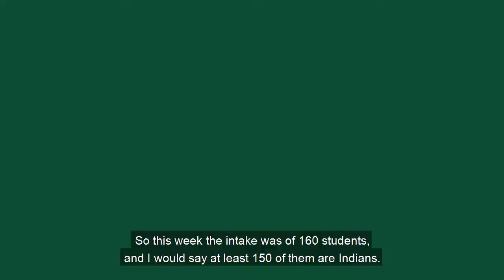Living and Studying at Rochester Institute of Technology | Life at RIT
Meet Nikhil, a Collegepond Alumnus and graduate of Rochester Institute of Technology. He shares with you crucial firsthand information about adjusting to life at RIT... right from finding housing & roommates, lease agreement, living expenses, and more.